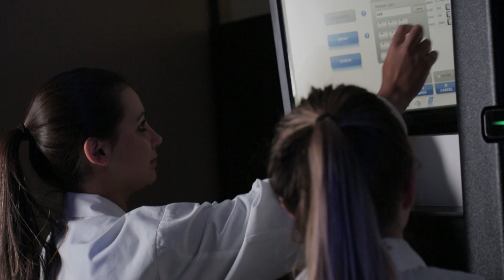Fleming College Biotechnology – Advanced Program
Students in our unique program learn practical lab skills, analyze data, and train in quality assurance within the fields of DNA, Forensics, and other biochemical applications in leading-edge lab environments on campus, and during a semester-long placement experience. We work with partners including the Ontario Institute for Cancer Research, Health Canada, Arthritis Research Foundation, SGS Canada, University Hospital Network, Canadian Food Inspection Agency,  and private biotechnology and research labs across Canada.